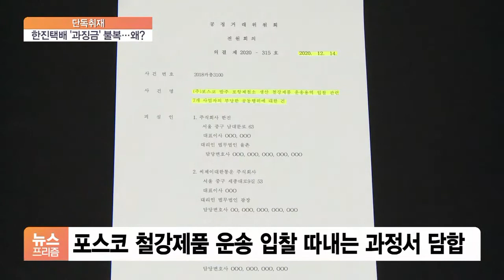[단독] 한진택배 ‘86억 과징금 못내겠다’ 공정위 상대 소송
[앵커]

주식회사 한진이 공정거래위원회에 행정소송을 제기한 사실이 확인됐습니다.

담합을 한 사실이 적발돼 과징금 처분을 받았는데, 이 처분에 부당한 측면이 있다는 겁니다.

하지만 꼼수 대응이라는 지적이 나옵니다.

박규준 기자가 단독취재했습니다.

[기자]

지난해 12월 한진은 공정위로부터 과징금 86억 원과 시정명령이 담긴 의결서를 받았습니다.